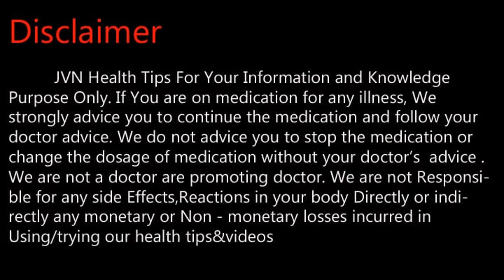வாழைப்பழம் மருத்துவ பயன்கள் .Tamil Health and Beauty Tips | JVN Health Tips